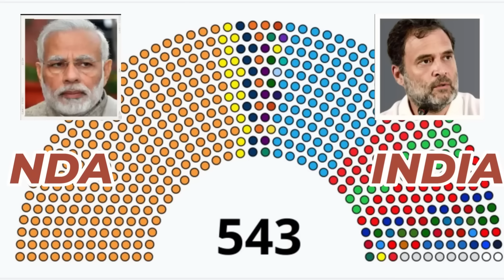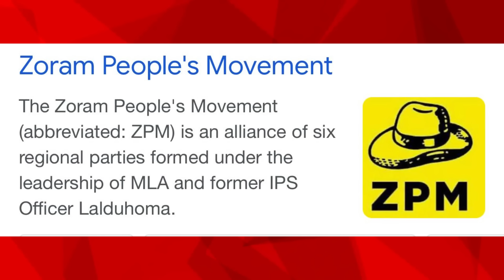Speaker Election | शुरू होने जा रहा भयानक गेम | राहुल Expose करेंगे बिड़ला की डील | Deepak Sharma